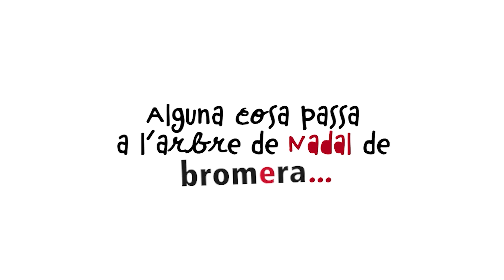Clara Vidal ens recomana "Juguem amb Minimoni"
💋💋🎨 Recordeu Minimoni? La protagonista de "De quin color són els besos?" i de "T'avorreixes, Minimoni?" torna per Nadal amb un divertidíssim llibre d’activitats!!

👉 En ell trobareu:

1️⃣ Jocs per a posar a prova el vostre enginy 🤔
2️⃣ Fitxes per a afinar la vostra destresa amb el llapis ✍️
3️⃣ Trucs per a desenvolupar la vostra imaginació 💭